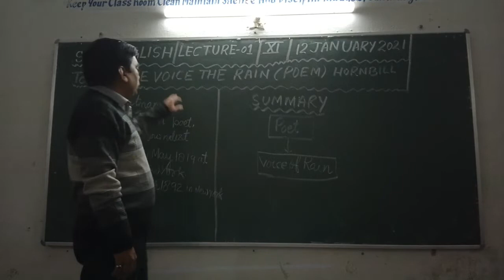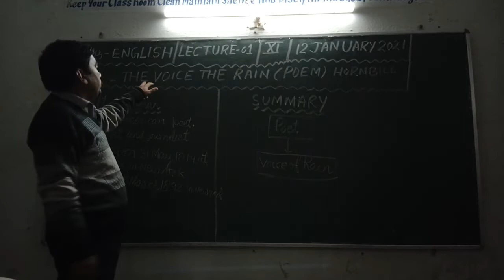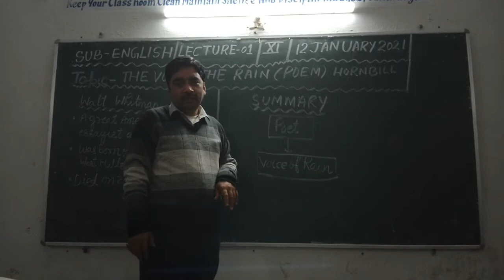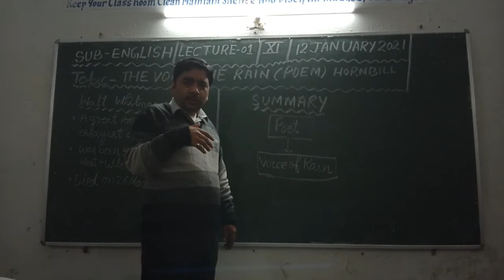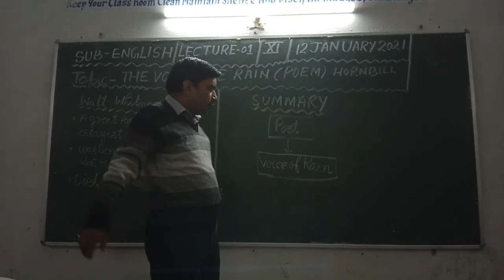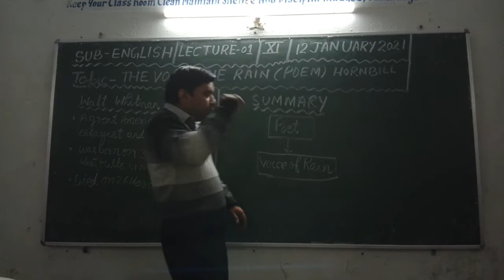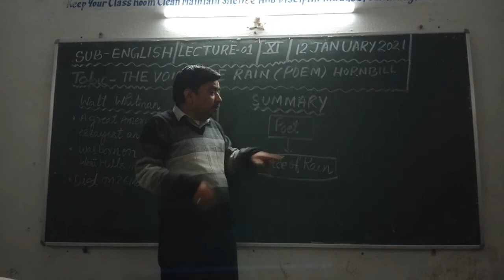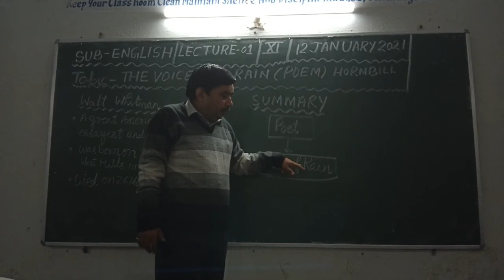Class 11 English Hornbill(Lecture-01)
Poem-"The Voice of The Rain" By-Walt Whitman
(Summary)